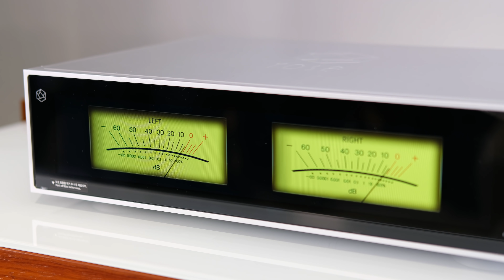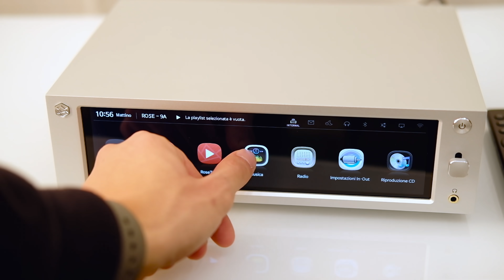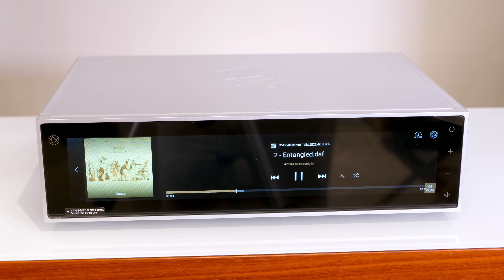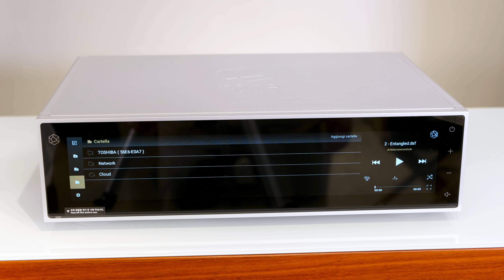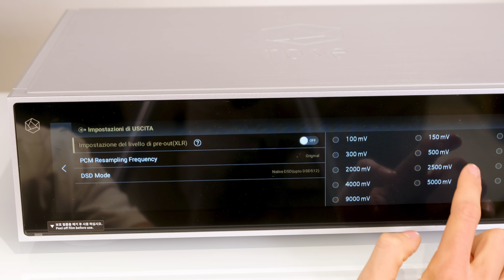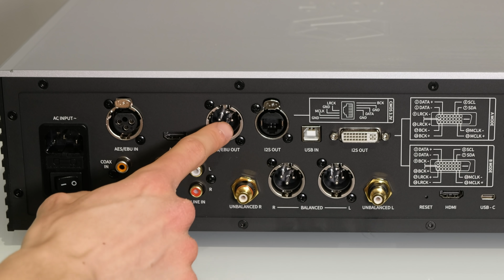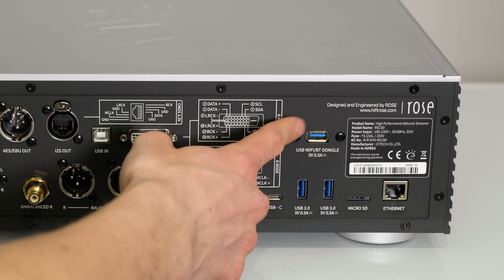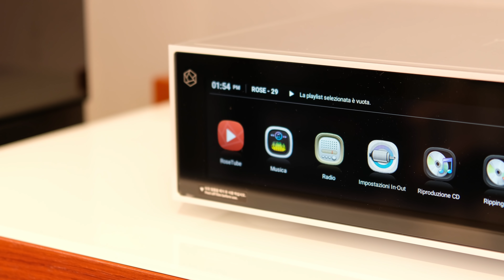ROSE RS150: IL MIGLIOR STREAMER IN ASSOLUTO!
Oggi Matteo vi presenta il Rose RS150, streamer top di gamma della casa coreana Rose che si propone come media streamer per tutta la vostra musica liquida e per la riproduzione tramite Qobuz, Tidal o YouTube di file ad alta risoluzione.